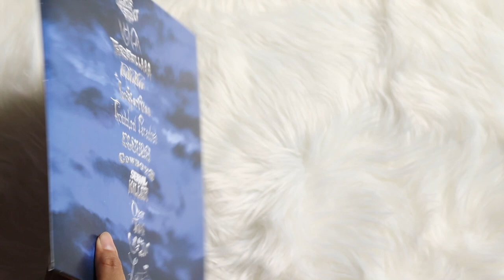slayyyter - troubled paradise (vinyl unboxing)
unboxing of slayyyter new album, troubled paradise. pressed on a pink & purple swirl  colored vinyl, alt cover jacket. exclusive to spotify.